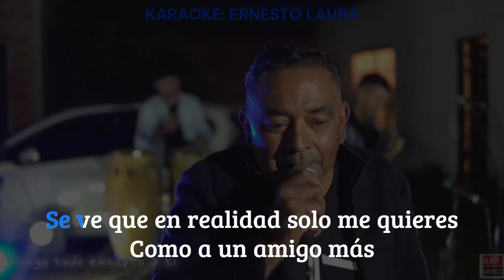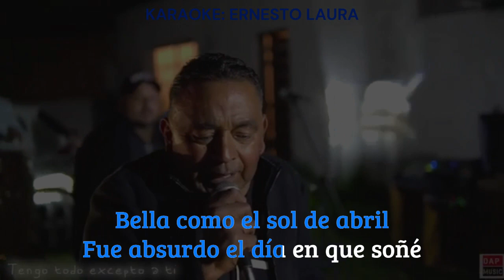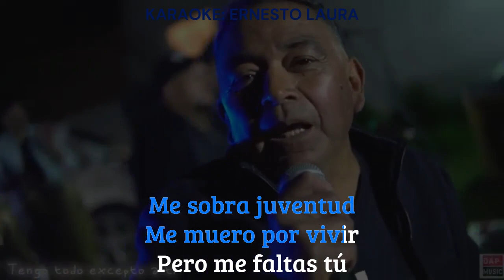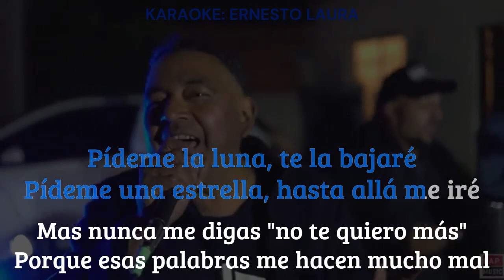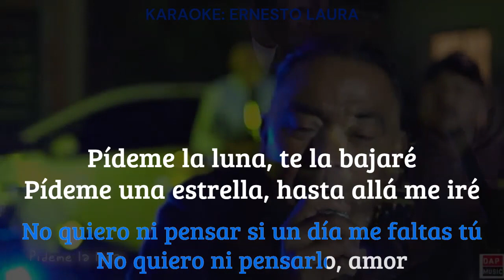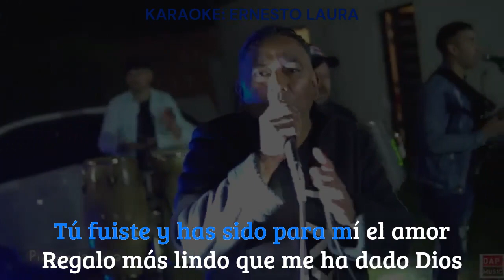La San Alberto Band - Mix II Los mirlos ft Hugo Flores (letra)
Video Original Siempre Amigos @Dapmusicok

  00:00  Tengo todo excepto a ti
  02:57  Pídeme la luna